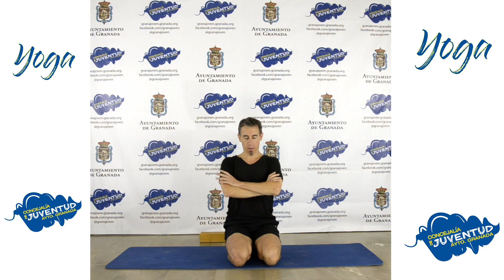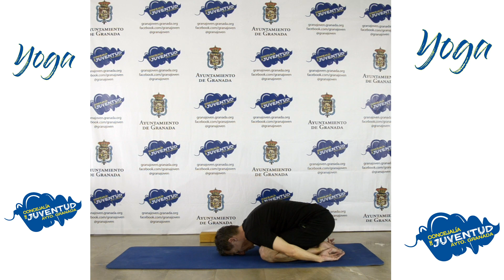Yoga clase 7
Aprende yoga kundalini. El kundalini es una de las prácticas de yoga más beneficiosas para nuestra salud. Sin embargo, poco se sabe de ella. Te invitamos a descubrir todas sus ventajas para que cuides cuerpo y mente.

Gabriel te guiará paso paso por esta disciplina del yoga con clases de una hora de duración aproximadamente. Cada jueves una sesión nueva.